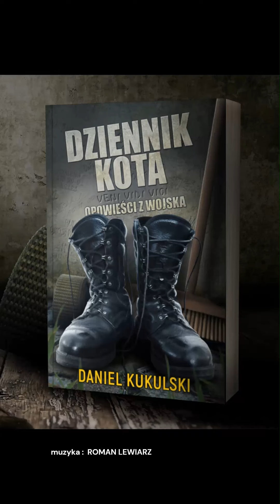Sędzia, Białoruś, azyl — Rosyjski żołnierz dezerter w rękach polskich służb